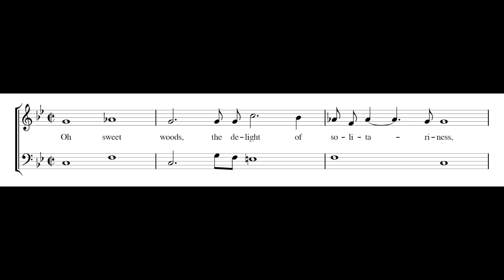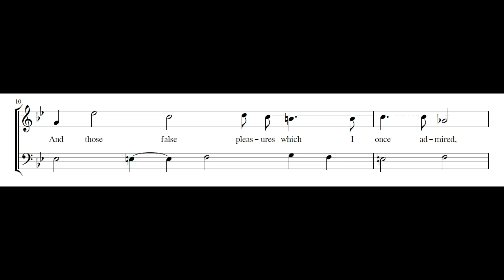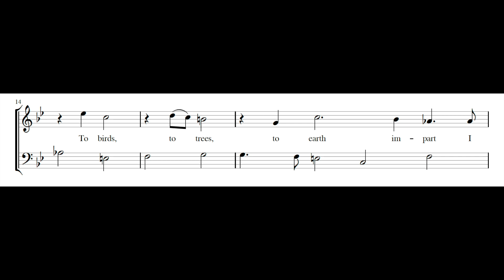HENRY LAWES: Oh sweet woods PDF SCORE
Composed by Henry Lawes (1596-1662). From British Library, Add. MS. 53723, f.11v.

Robin Blaze, countertenor
Elizabeth Kenny, lute

"Oh sweet woods, the delight of solitariness" was renowned for its text and musical setting by Dowland. It's difficult to overlook Lawes as he establishes a distinct musical identity while paying homage to his influence. Lawes' utilization of long slow notes, strategic rests, and deliberate dissonance serves as illustrations of monodic composition principles outlined by Caccini.

When we compare Lawes' setting of "O Sweet Woods" with Dowland's, there is obviously a clean break with the lute song tradition. A fundamental difference, of course, is that Lawes' is a continuo song; comparisons of texture are therefore not strictly possible. But it is plain that the character and function of melody and bass are different. The opening of Dowland's "O Sweet Woods" shows that the vocal line is truly melodic, with a life and shape of its own, whereas Lawes' is, in itself, unmelodic and purely expressionistic. Its unequal rhythms exaggerate the accentuation and syllabic quantities of the verse, in contrast to the smooth flow of Dowland's. Compare, especially, the phrase "the delight of solitariness" in both. There is an obvious contrast, too, in the function of the bass. Dowland's moves more or less in step with the melody as a counterpoint.

The rate of harmonic change is thus quicker than Lawes', and a greater variety of chords is employed. On the other hand, Lawes' is clearly a continuo bass providing harmonic foundation in support of a vocal line strikingly differentiated in character. Though unfigured, the thorough bass would normally have been realized on some such instrument as the theorbo according to the Rule of the Octave, whereby the third, sixth, and seventh degrees of the scale and all sharp notes were treated as sixth chords; the others as fifths. Cadences, too, received stereotyped treatment involving 4-3 suspensions and sometimes 7-6 progressions as well.

It is certainly true that Lawes' setting is the more rhetorical, though as yet his declamatory technique is undeveloped. Tentative the style may be, but the direction in which he is moving is clear. It is away from musical self-sufficiency towards a mode of expression that is dependent on the words themselves for rhythm and melodic detail.

Reference:

Spink, I. (1986). English Song. London: Batsford.